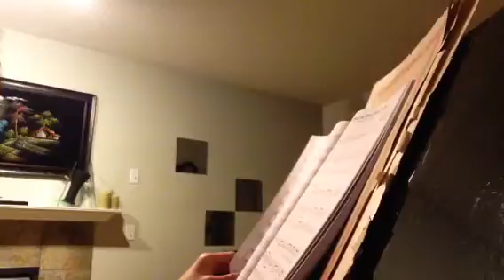Go to dark Gethsemane- Alto by Pepper Choplin